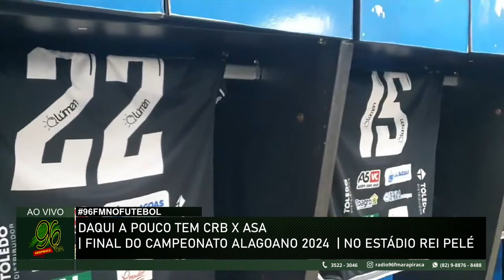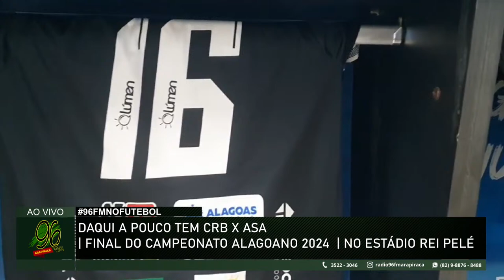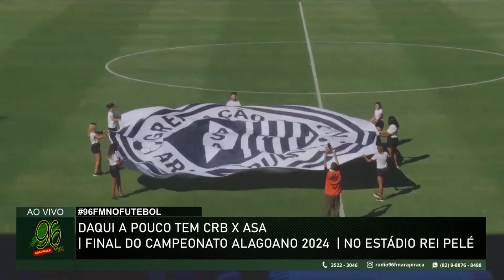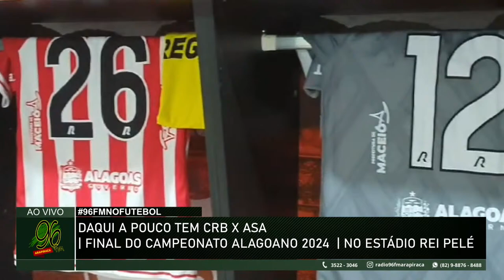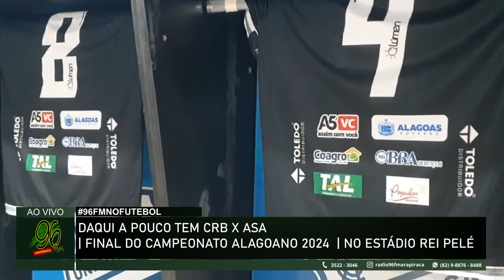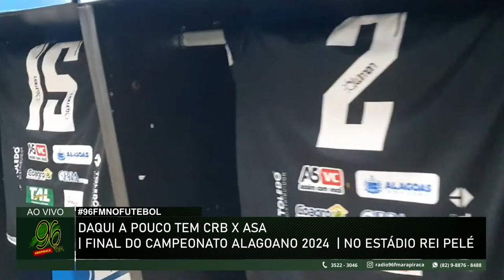CRB VS ASA | AO VIVO | CAMPEONATO ALAGOANO | FINAL | 06/04/2024 | 96 FM | 2/2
Campeonato Alagoano 2024

Pré-jogo as 14h.

O melhor lugar para você torcer é com o Timaço Show de Bola

Narração: Roberto Rivelino
Comentários: Osvaldo Barbosa
Reportagens: Jânio Barbosa e Victor Hugo
Plantão: Sandro José

Baixe nosso aplicativo 96 Fm Arapiraca com Android / Play Store